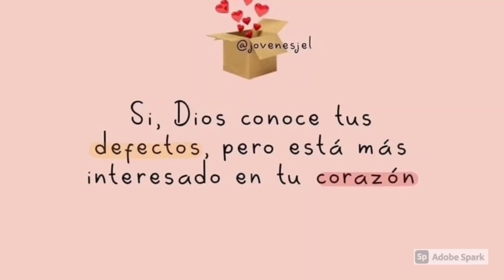Un poquito de Nuestra Celebración de el Día De Acción De Gracias//Noviembre 2020//DeCasaDeMagda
En Casa de Magda Cualquier oportunidad es buena para celebrar la vida, en familia. Estábamos dejando ir unos gloves calientes por el aniversario de bodas de mi prima, lo cual son bio degradables
Son de papel de arroz y no afectan el planeta les dejo el link por si les interesan
Los compramos en Amazon.

Nuluphu 100% ECO Biodegradable Flying Chinese Sky Lanterns, No Assembly Required(no Metal Wires) Mix Wish Lights(Pack of 10) (Huge)